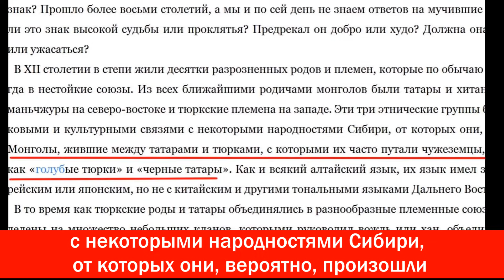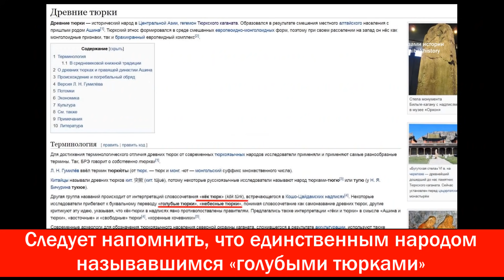Американский историк Монголов Чингизхана звали Голубыми Тюрками Коктюрки предки казахов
Джек Уэзерфорд – американский этнолог, историк, политолог.
Специалист по культуре и истории Монголии.
В 2006 году был награжден правительством Монголии орденом Полярной звезды, самым высоким орденом Монголии
Известен рядом работ по истории индейцев Америки и Монгольской империи.
В 2004 году опубликовал труд под названием «Чингисхан и создание современного мира»
Откроем сорок четвертую страницу книги.

В XII столетии в степи жили десятки разрозненных родов и племен, которые по обычаю степи собирались иногда в нестойкие союзы. Из всех ближайшими родичами монголов были татары и хитаны на востоке, а также маньчжуры на северо-востоке и тюркские племена на западе. Эти три этнические группы были объединены языковыми и культурными связями с некоторыми народностями Сибири, от которых они, вероятно, произошли.
Монголы, жившие между татарами и тюрками, с которыми их часто путали чужеземцы, были также известны как «голубые тюрки» и «черные татары».

Следует напомнить, что единственным народом называвшимся «голубыми тюрками» в истории был народ, основавший Тюркский Каганат в том же месте, где через семьсот лет Чингизхан образует свою империю.

Каспи Gold - 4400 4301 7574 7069
Айбек А.